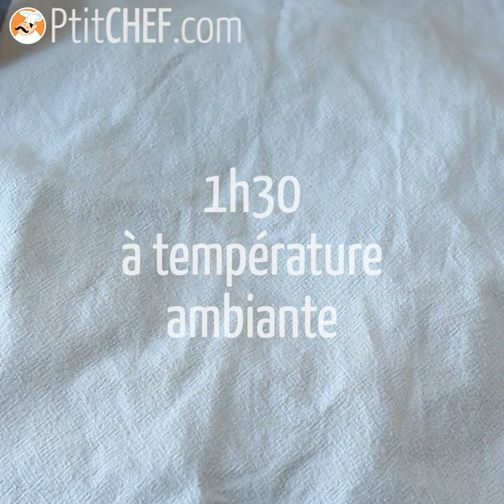Une BRIOCHE FLOCON garnie de pâte à tartiner : nouveau tuto pliage !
Note amour pour les brioches n'est plus à prouver chez Ptitchef. Aujourd'hui, on vous propose donc une nouvelle recette de BRIOCHE FLOCON à la pâte à tartiner avec un tuto pliage en prime ;-) Déroulez ci-dessous pour en savoir davantage ⬇⬇⬇⬇

Pas à pas, on vous laisse suivre tranquillement l'étape "pliage" de notre brioche. Vous verrez, c'est bien plus facile que vous ne l'imaginez et comme vous pouvez le constater, le rendu est superbe ;-)

►Les ingrédients à prévoir :
11gr de levure de boulanger sèche
250 ml de lait tiède
500 gr de farine T45
1 œuf
60 gr de sucre
5 gr de sel
70 gr de beurre mou (ou margarine ou huile végétale)
Garniture :
8 c. à soupe de pâte à tartiner (ou confiture)
Dorure :
1 jaune d'œuf
2 càs de lait

►La recette (en version écrite + photos) est à retrouver sur notre